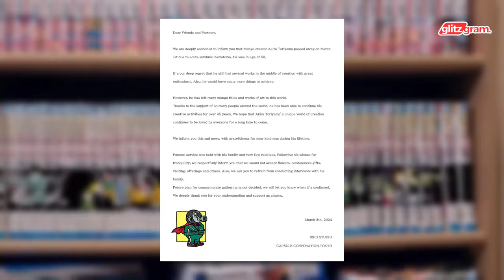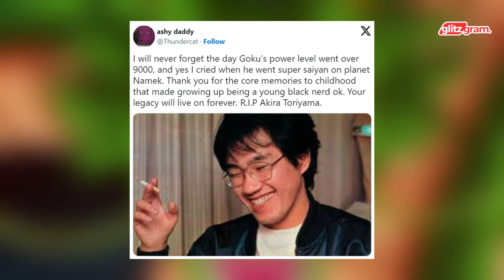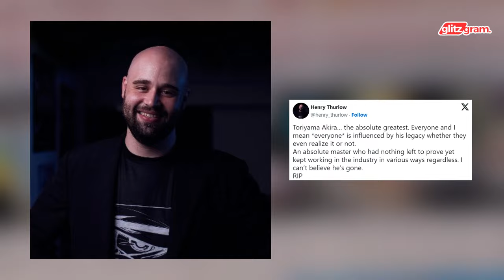Artists, Sports, Animators, Musicians and Creators pay tribute to Dragon Ball’s Akira Toriyama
Today, we want to celebrate the life, legacy, and work of Akira Toriyama by sharing just a few of the incredible tributes that have poured in from all corners of the creative world. From rappers to actors, journalists to directors, Toriyama's impact can be seen in the work and thinking of countless individuals.

Join us as we pay homage to one of the most important creative thinkers of his generation, Akira Toriyama.

Hello to all viewers! We'd like to inform you that this video was created using the voice generated by artificial intelligence, or AI. AI technology enables us to produce clear and natural-sounding voices in English without human intervention. We hope you enjoy the content and find the information useful. Thank you for your attention!

Stay up-to-date with the latest news by subscribing to our YouTube channel, Don't miss out on our newest videos and updates, Let's stay connected and informed together, Remember to hit the subscribe button and turn on notifications, See you there!